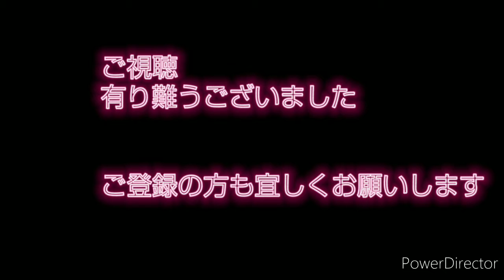初心者魚さばき＆調理イサキ編